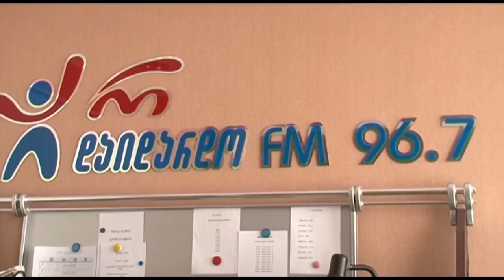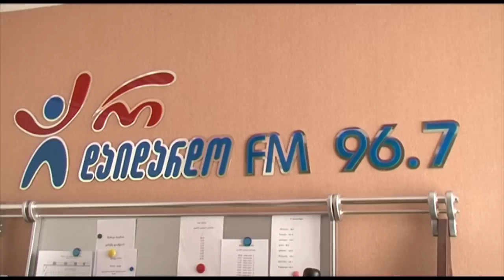რატომ შეიცვალა სახელი გიორგი შალვაშვილმა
რატომ შეიცვალა სახელი გიორგი შალვაშვილმა და ვინაა ჯორჯ დევიდი - პროდიუსერი თავად ამღერდა